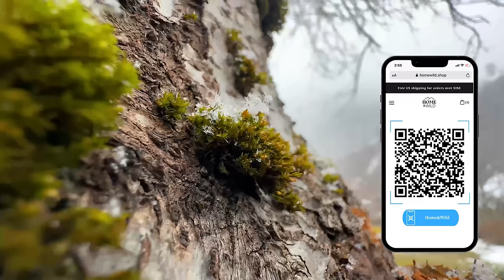Chef Tavakkul Cooks Lamb with Vegetables Sewn in Cowhide! Perfect Oriental Dish in the Wilderness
Today I'm cooking a rare and very interesting dish in the Wilderness! It's a whole lamb stuffed with vegetables and sewn into an cowhide 🔥